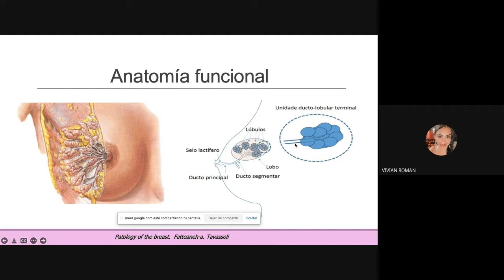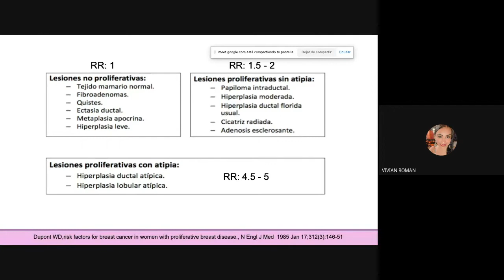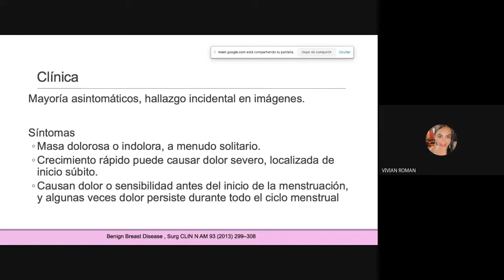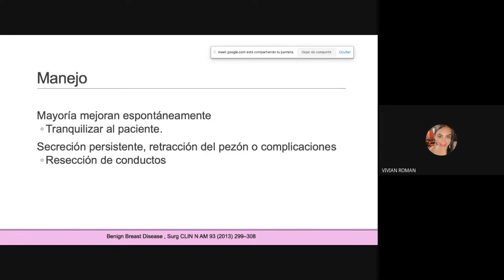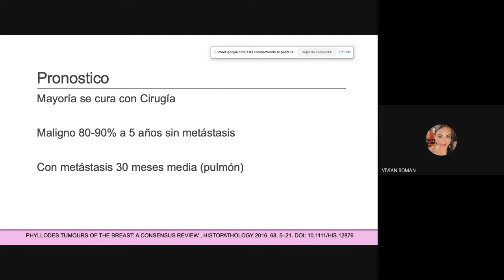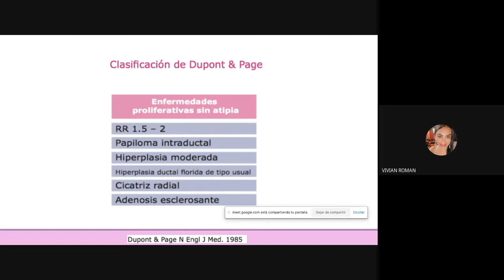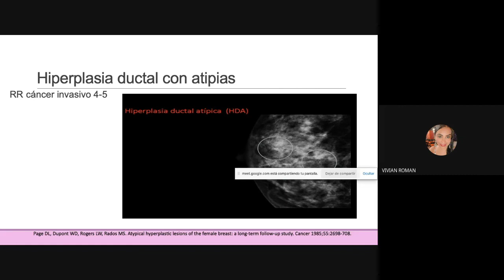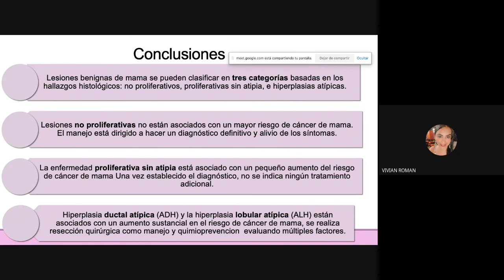Patología benigna de mama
Dra Vivian Román, mastóloga
Fundación Colombiana para la Prevención y Tratamiento del Cáncer
2022